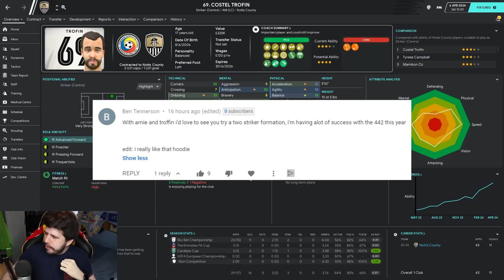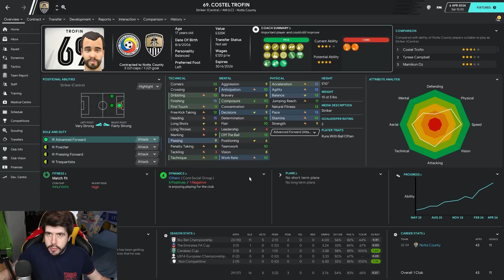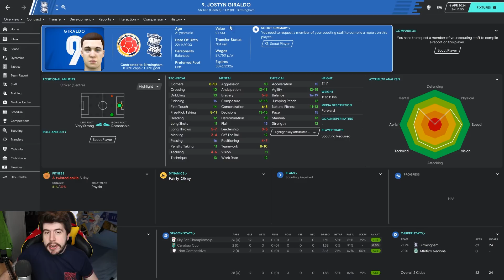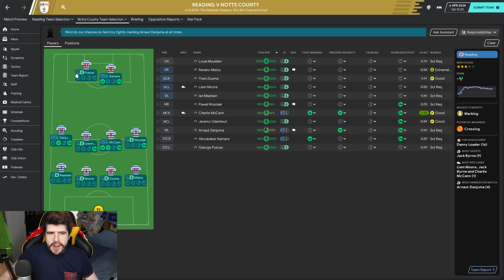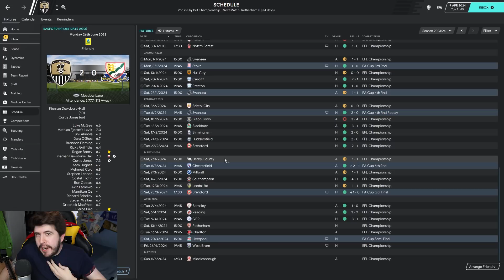Rebuilding Notts County - S5-E9 You Have A New Hero! | Football Manager 2020